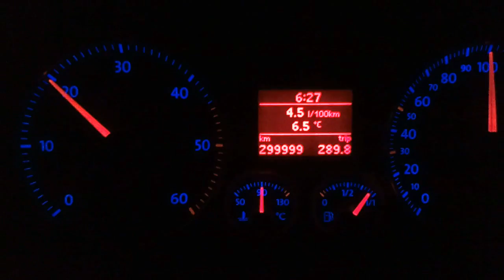Volkswagen Golf 5 1.9 TDI : 300000 KM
Golf 5 from November 2006 hits 300.000 km.

I never had problems with this car.